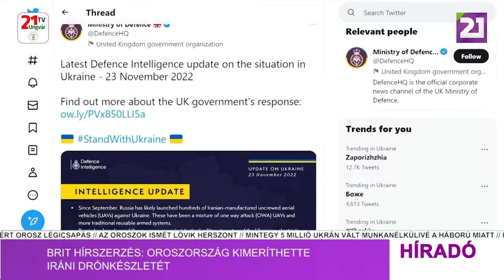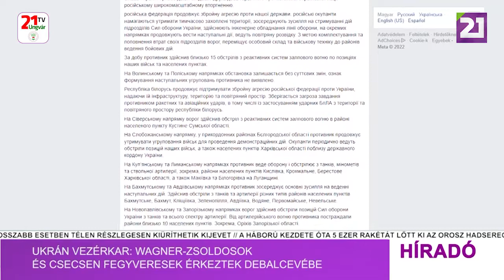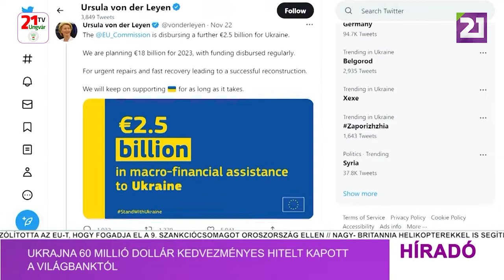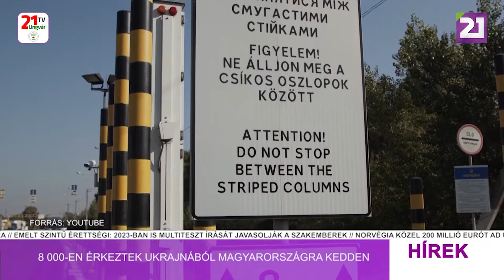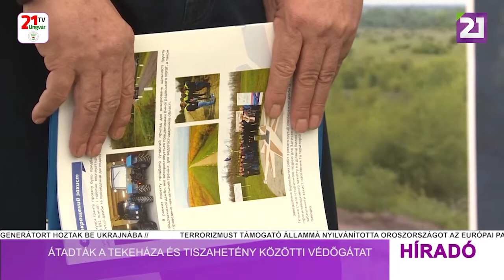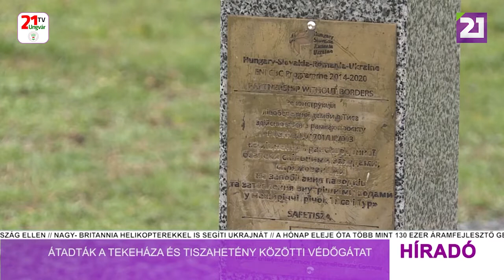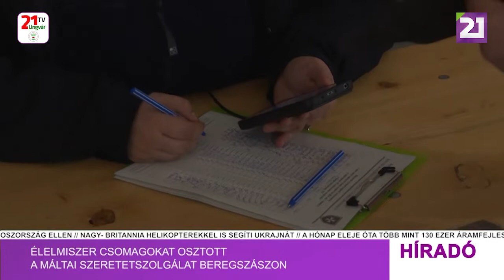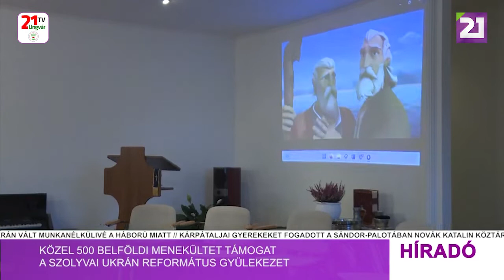Tv21 Ungvár - Híradó (2022.11.23) Esti hírek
-Szerda délután ismét átfogó orosz rakétacsapás sorozat érte Ukrajnát
-Volodimir Zelenszkij: senki nem marad magára télen
-Brit hírszerzés: Oroszország kimeríthette iráni drónkészletét
-Ukrán vezérkar: Wagner-zsoldosok és csecsen fegyveresek érkeztek Debalcevébe
-Házkutatást tartottak a Moszkvához hű ortodox egyházhoz tartozó kijevi kolostorokban
-Ukrajna 60 millió dollár kedvezményes hitelt kapott a Világbanktól
-Várhelyi Olivér: az EU-bővítés hozzájárul a kontinens egészének biztonságához
-Ukrajna lakossága 30 millió főre apadhat 2030-ra
-8 000-en érkeztek Ukrajnából Magyarországra kedden
-Átadták a Tekeháza és Tiszahetény közötti védőgátat
-Megérkeztek a szociális kártyák a Nagybégányi Kistérségbe
-Élelmiszer csomagokat osztott a Máltai Szeretetszolgálat Beregszászon
-Közel 500 belföldi menekültet támogat a szolyvai ukrán református gyülekezet